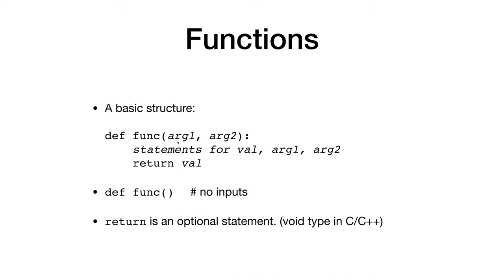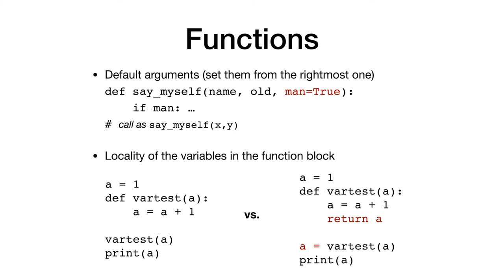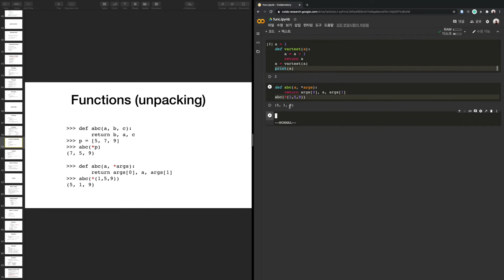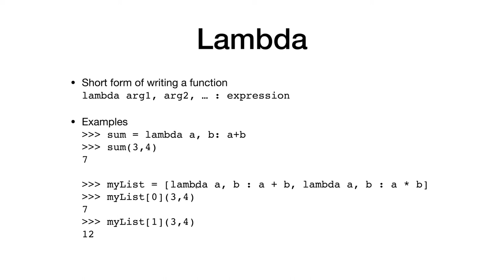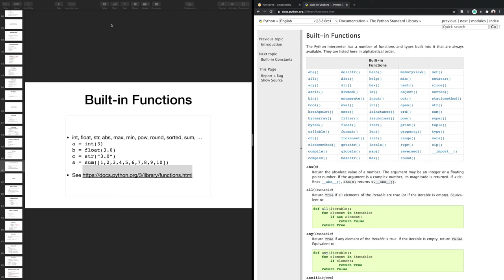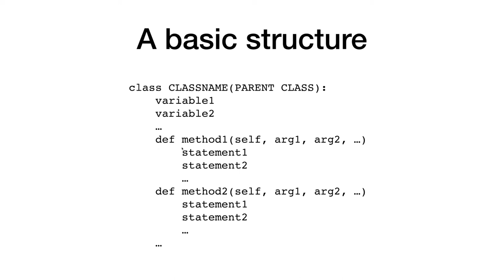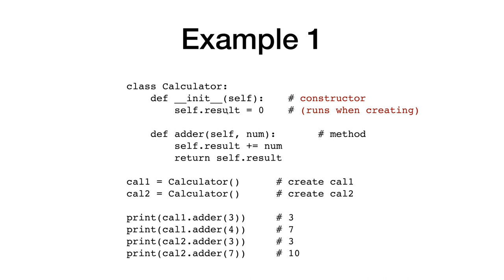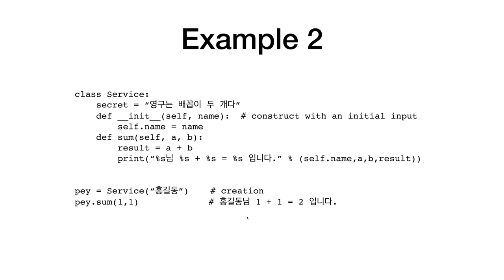파이썬 연습 8편 (함수, 클래스) | 전산물리 강의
파이썬 연습 8편 입니다. 함수와 클래스에 대해 다룹니다.
Reference 1. 점프 투 파이썬